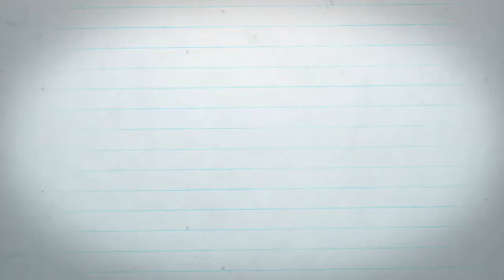Blog/Vlog - Daniel Chen - Brazil